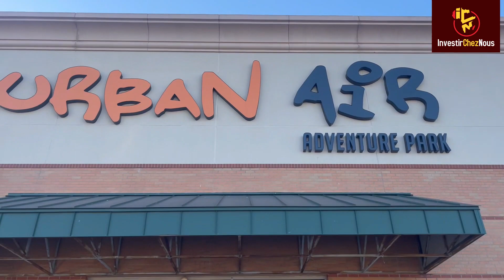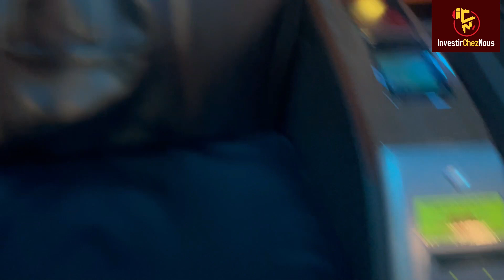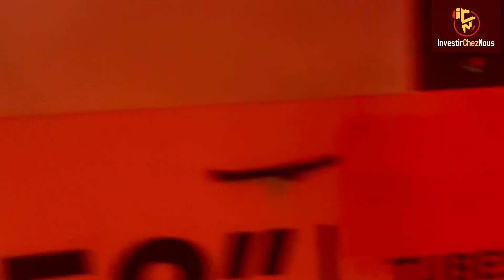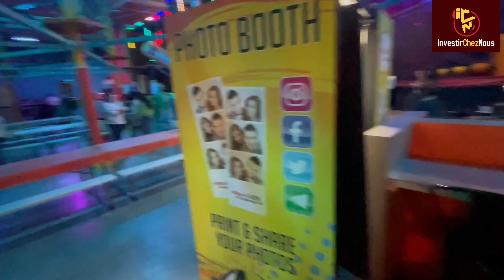COMMENT LANCER UN TOP TOP PROFITABLE BUSINESS DE SALLE DE JEUX EN AFRIQUE